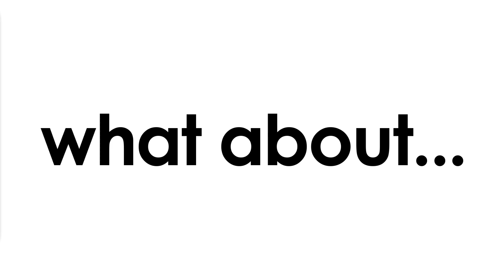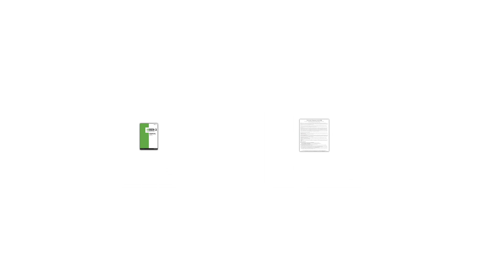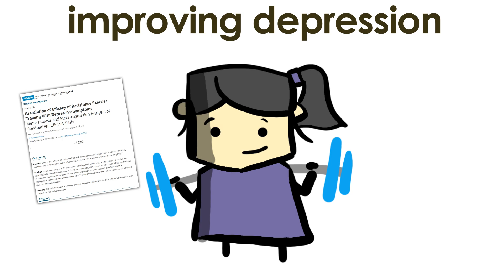Depression: Is Lifting Weights the Answer?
Please join our PictureFit Communinty Discord! It's Free and Easy!

It's estimated that depression affects 300 million people worldwide. Undoubtedly, it is something that deserves a great deal of attention in finding methods to properly handle depression. But what options are currently available outside the expensive (and often uncertain efficacy) options like medication and therapy? Can something like... exercise, or more specifically, liftingweights (resistance training) help? Well, this meta-analysis study is hoping to find out. Let's take a look!

Support PictureFit!

Awesome PF Patrons Wall!
mr.awesome03
Hugo Håkansson
danandruss
Enchom